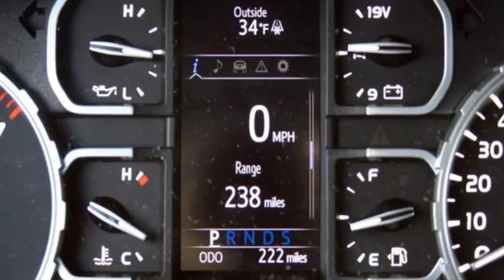2019 Toyota Tundra Baltimore Catonsville, MD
Year: 2019
Make: Toyota
Model: Tundra
Trim: SR5
Engine: 5.7L 8-Cylinder SMPI DOHC
Transmission: 6-Speed Automatic Electronic with Overdrive
Color: Gray
Interior: Black
Mileage: 172
Stock #: 3U792185
VIN: 5TFUY5F14KX792185
Clean CARFAX. Cement 2019 Toyota Tundra 4WD 6-Speed Automatic Electronic with Overdrive 5.7L 8-Cylinder SMPI DOHC 4WD.brbrRecent Arrival!brbrbr*Your additional costs are sales tax, tag and title fees for the state in which the vehicle will be registered, any dealer-installed options (if applicable) and a $299 dealer processing fee (not required by law). Prices are subject to change, and prior sales are excluded from these offers. While every reasonable effort is made to ensure the accuracy of this information, we are not responsible for any errors or omissions contained on these pages. Please verify any information in question with the dealer.

Address:
6324 Baltimore National Pike